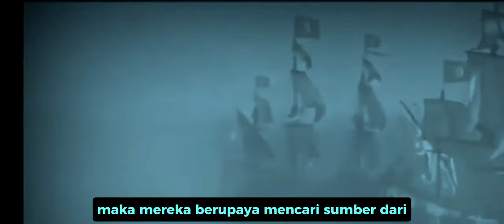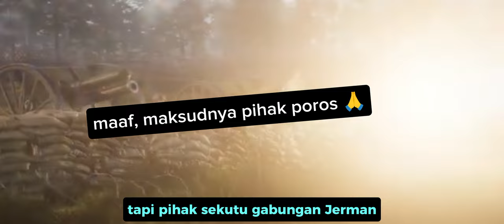Mengapa kekaisaran Ottoman runtuh? (analisa sejarah penyebab runtuhnya kekaisaran Ottoman)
Pada puncaknya pada tahun 1500-an, Kekaisaran Ottoman menjadi salah satu kekuatan militer dan ekonomi terbesar di dunia. Ottoman mengendalikan bentangan yang tidak hanya mencakup pangkalannya di Asia Kecil tetapi juga sebagian besar Eropa tenggara. Bahkan hingga Timur Tengah, dan Afrika Utara. Namun ternyata, ada enam hal yang perlahan menjadi penyebab kejatuhan kekaisaran yang begitu berkuasa tersebut.